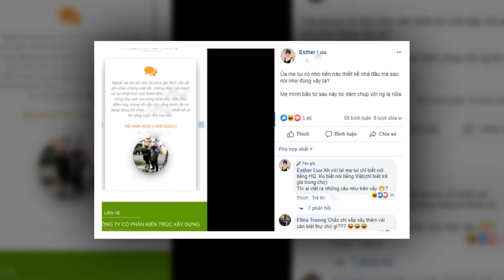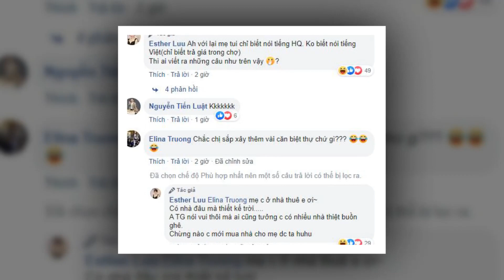Hari Won Bư'c Xu'c Lên Tiếng Khi Mẹ Ru,ột Bi Lợj Dụng Hình Ảnh - Tin Tức Mới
Hari Won Bư'c Xu'c Lên Tiếng Khi Mẹ Ru,ột Bi Lợj Dụng Hình Ảnh